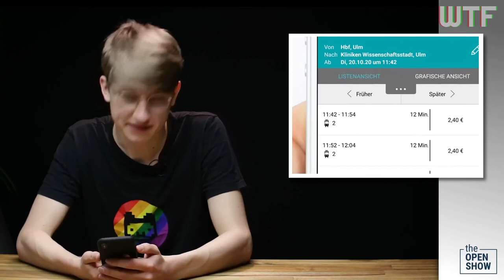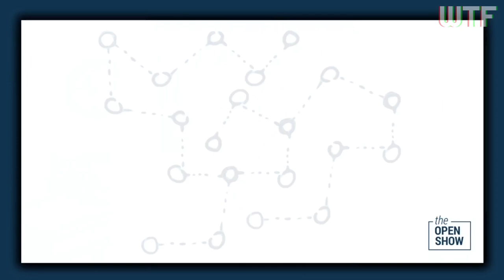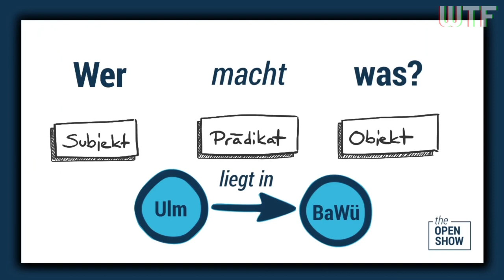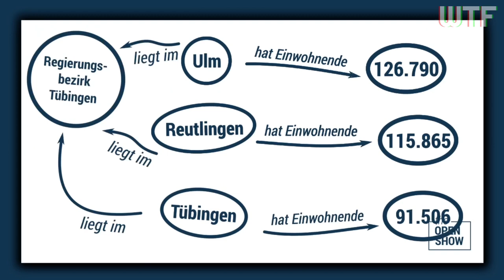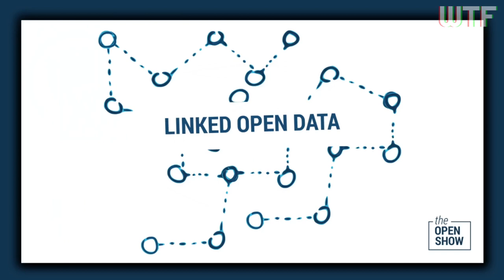rC3 - The Open Show - Große Premiere!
None

*Pssst.* Wer sagt's ihnen? Wer sagt den Menschen in der Verwaltung, in der Politik und überall, wie offene und vernetzte Daten unserer Gesellschaft helfen können?

Wir! In der ersten Late-Night-Show für offene Daten und freie Software – "THE OPEN SHOW"! Wir (also viele Menschen aus der Open-Knowledge- und Chaos-Bubble) haben die ersten Videos in deutsch und englisch produziert und möchten sie euch jetzt zeigen. Im Anschluss beantworten wir eure Fragen, plaudern aus dem Nähkästchen und freuen uns über Tipps. Denn wir wollen weitermachen und freuen uns über Ideen und Mitmacher*innen.

jakob pajowu joliyea jnnk